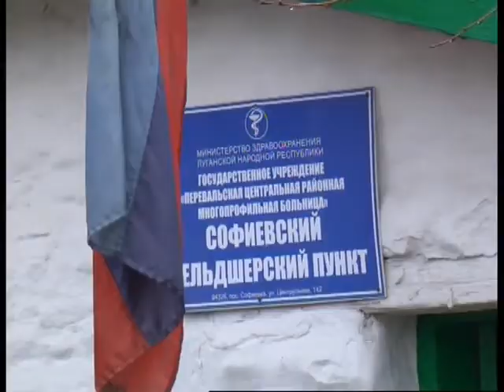Рецеркуляторы от Главы доставлены в ФАП п Центральный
ГТРК ЛНР.ВЕСТИ. 19:30. 26 ноября 2020 год.